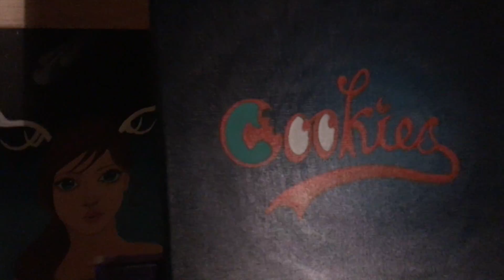Mexican Christmas Eve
Hey guys enjoy the vlog!

Camera used: Canon PowerShot ELPH 330HS

Software used: Final Cut,  Ableton Live 9, Logic pro X